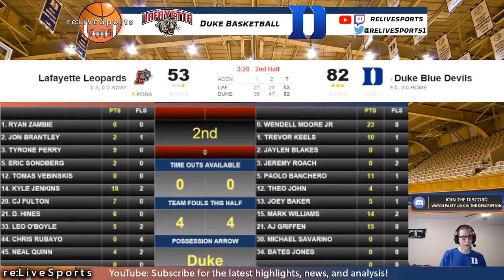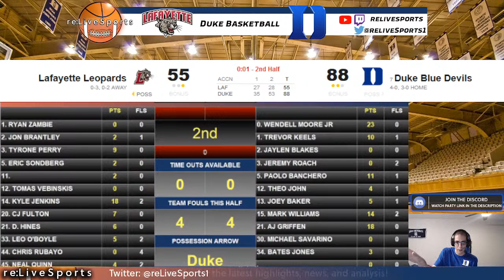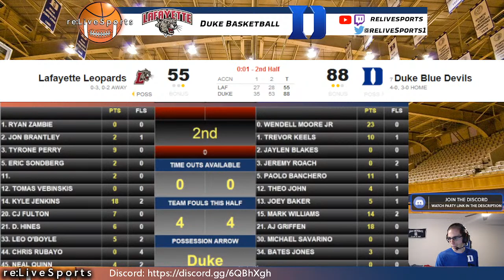Lafayette vs. Duke Basketball - Stream, Commentary, Reactions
Duke Basketball v Lafayette from Cameron indoor! Join your fellow Blue Devil fans in Discord for the watch party!
LET'S GO DUKE!

This is a streamcast. The  race cannot be shown due to copyright laws.